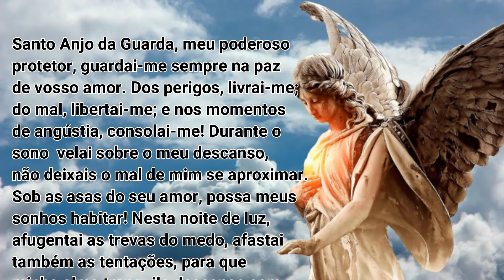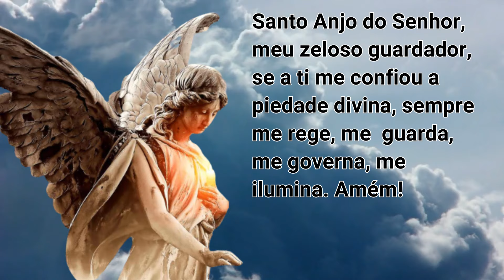Oração ao Santo Anjo da Guarda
★ INSCREVA-SE e CLIQUE NO SININHO '🔔' para  receber todos os vídeos do canal Jesus no Comando!★ ajude-nos a levar a palavra de Deus a mais irmãos, deixe seu like nos vídeos pois isso é muito importante para o canal, e nos  ajuda muito, vocês são nossos maiores divulgadores!

Deus abençoe!

Oremos sempre a Deus, o Senhor é misericordioso!
A paz de Jesus e o amor de Maria esteja com todos.